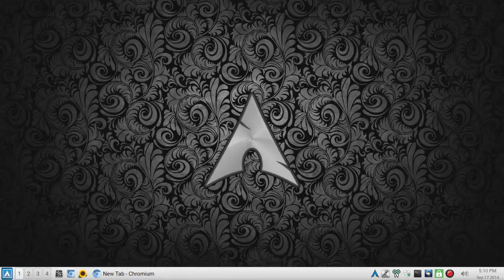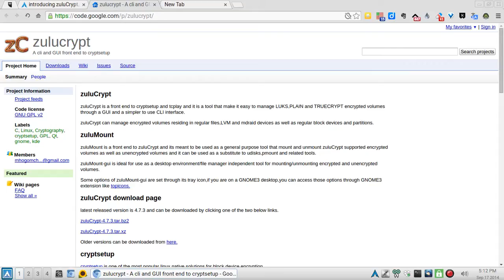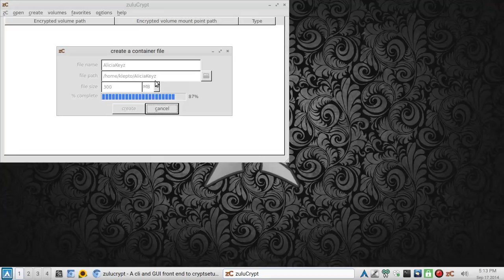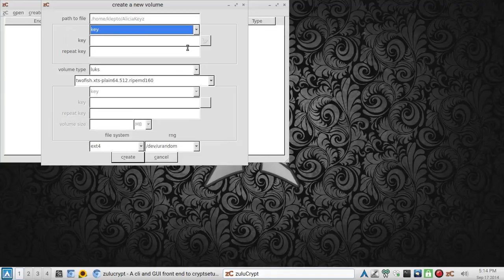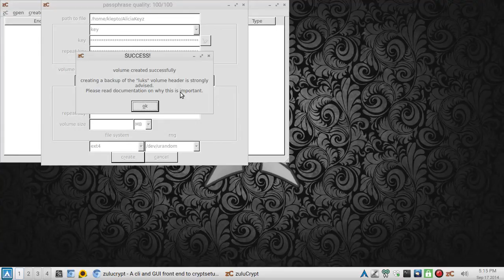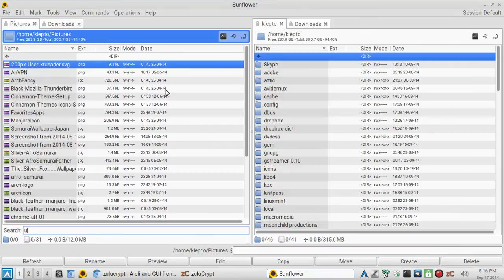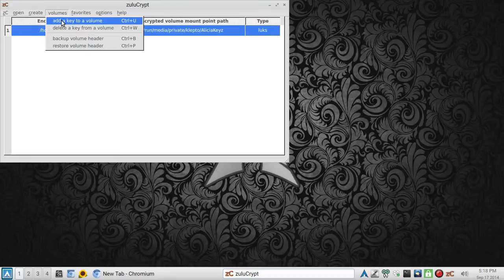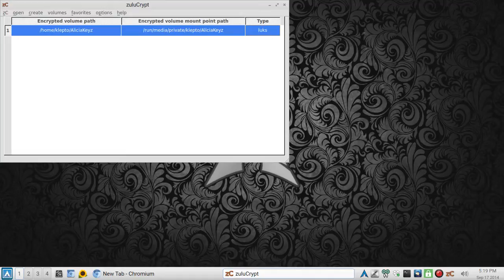Zulucrypt: Mount/Manage Luks and Truecrypt encrypted block devices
zuluCrypt is a front end to cryptsetup and tcplay and it is a tool that make it easy to manage LUKS,PLAIN and TRUECRYPT encrypted volumes through a GUI and a simpler to use CLI interface.

zuluCrypt can manage encrypted volumes residing in regular files,LVM and mdraid devices as well as regular block devices and partitions.

zuluMount
zuluMount is a front end to zuluCrypt and its meant to be used as a general purpose tool that mount and unmount zuluCrypt supported encrypted volumes as well as unencrypted volumes and it can be used as a substitute to udisks,pmount and related tools.

zuluMount-gui is ideal for use as a desktop environment/file manager independent tool for mounting/unmounting encrypted and unencrypted volumes.